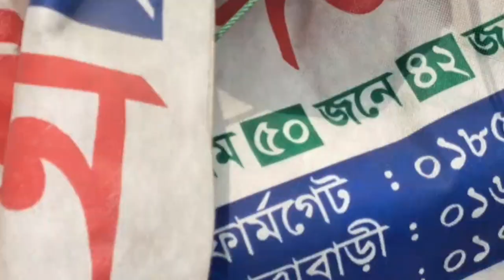আগুন নিয়ন্ত্রণে কাজ করছে ফায়ার সার্ভিসের ২৮টি ইউনিট, যোগ দিয়েছে সেনা, নৌ, বিমান বাহিনী ও বিজিবি।